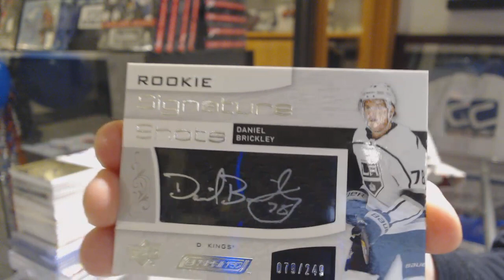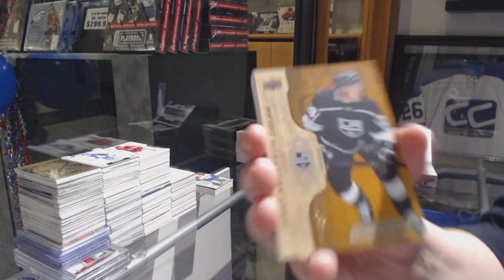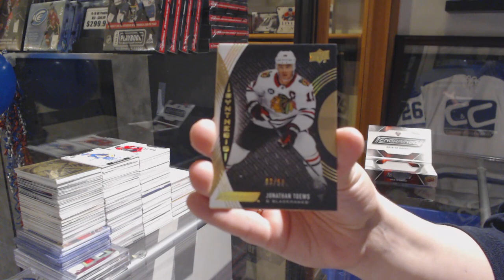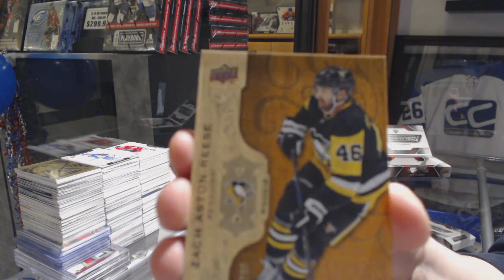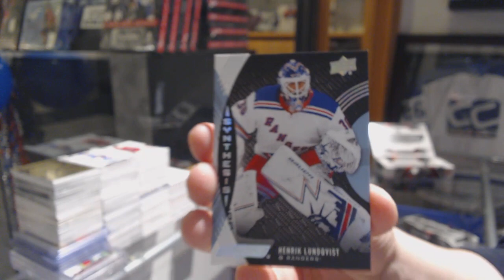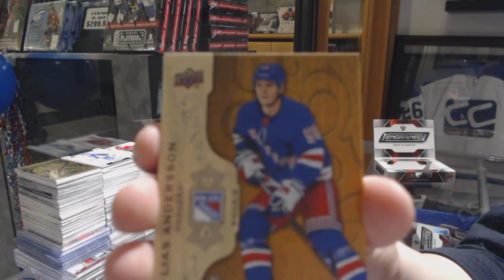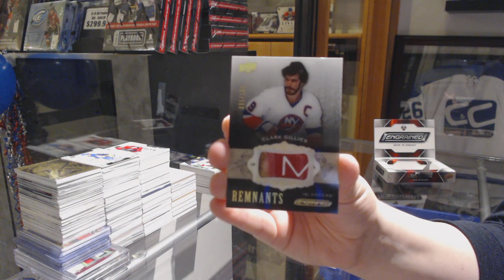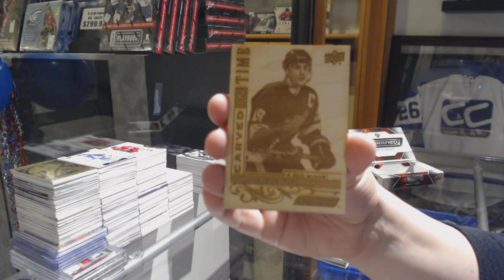18-19 Upper Deck Engrained Hockey 5 Box Break - C&C GB #9964